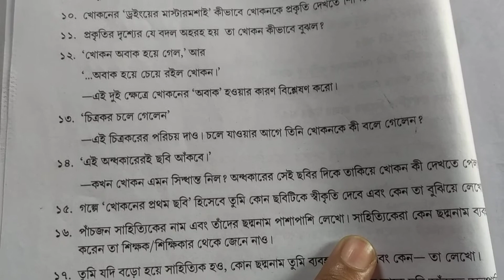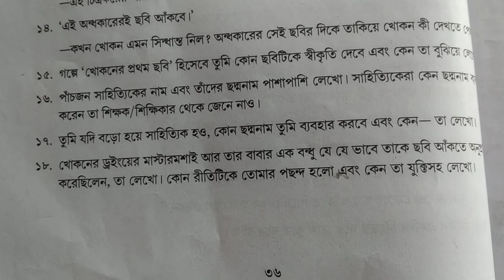Khokoner Prothom Chhobi (Prose)||Exercise part 2